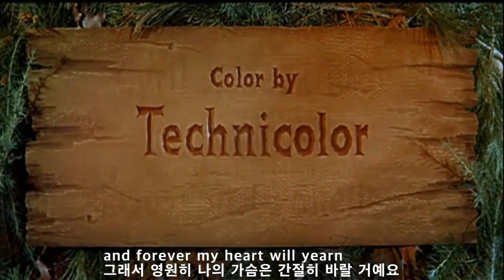The River of No Return - (돌아오지 않는 강)[번역]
돌아오지 않는 강(River of No Return)은 오토 프레밍거(Otto Preminger)가 감독하고
로버트 미첨(Robert Mitchum)과 마릴린 먼로(Marilyn Monroe)가 주연을 맡은
1954년 미국 서부 영화로
촬영은 1953년 캐나다 록키 산맥이 있는 Alberta 주
Banff, Jasper 국립 공원,  Lake Louise
그리고 미국에서는
Idaho주에 있는 협곡 Salmon River에서
대부분 이루어 졌는데
마릴린 먼로가 촬영중 바위에 미끄러지며 강에 빠져
거의 익사할 뻔 했다고 합니다.

(참고로
Opening sequence에 나오는 주제곡은
노래를 잘 해 히트곡도 낸 적이 있는
Robert Mitchum가 직접 불렀습니다.)